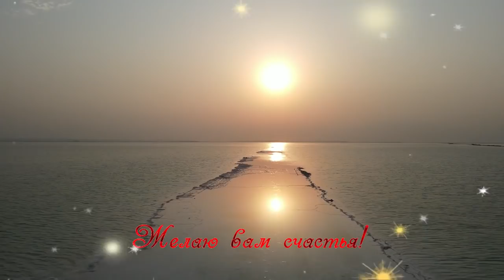Как обратить на себя ВНИМАНИЕ МУЖА? Торсунов О.Г.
🧡Как добиться душевного общения в семье?
🎬Смотрите ответы в видеолекции Олега Геннадьевича.
👉❗Дорогие наши, пожалуйста дайте обратную связь - напишите о своей проблеме в комментариях, как вы её решаете или решили, помогают ли Вам лекции Олега Геннадьевича? Становится ли Вам легче? Спасибо! 🧡🙏🌹
Полная лекция:  Развитие доверия в семье.  02 Торсунов О.Г. Хабаровск  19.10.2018